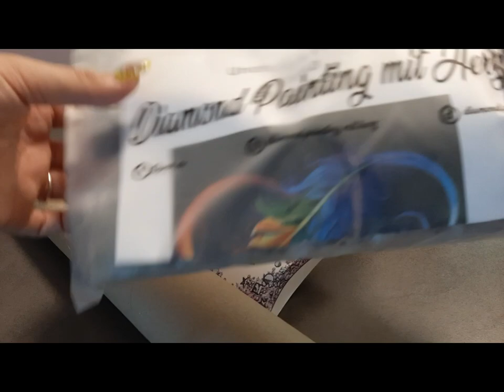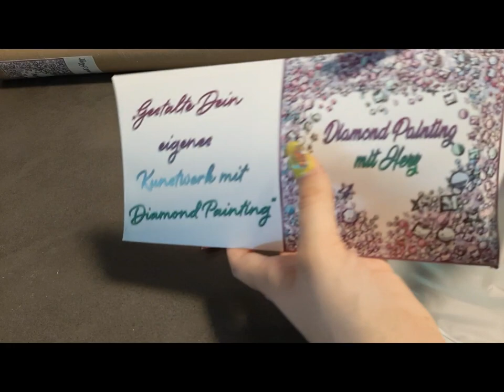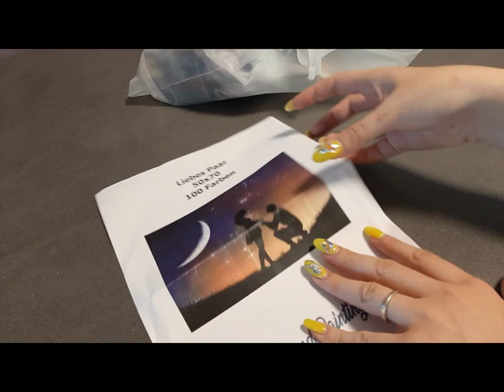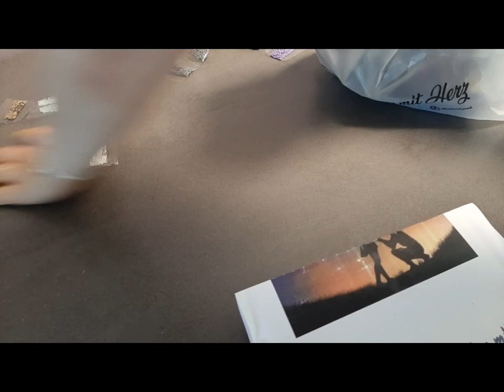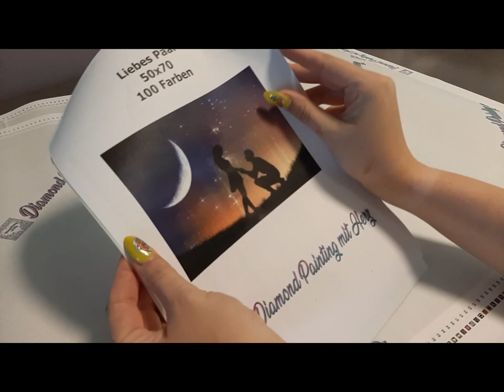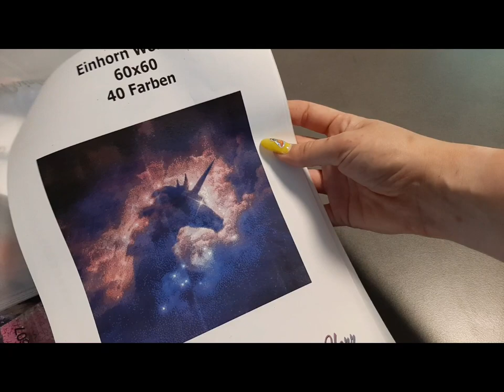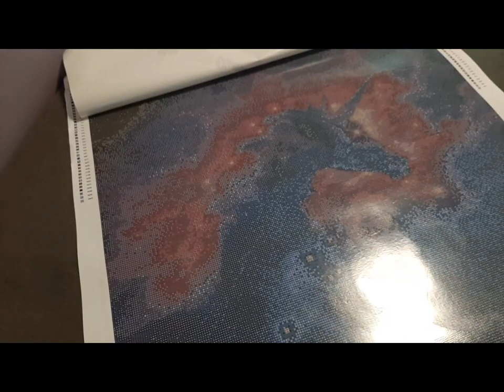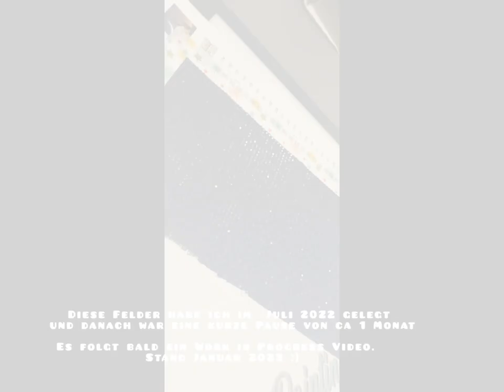Unboxing Diamond Painting mit Herz aus Juli 2022| Liebes Paar und Einhorn|Aktuelles großes Projekt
ein etwas älteres Unboxings Video (eins meiner ersten Videos), welches ich euch bisher unbeabsichtigt vorenthalten habe.

Liebes Paar von DpmH ♡ 50x70 mit 100 Farben
und eins von meinen nächsten großen Projekten,
das Wolkeneinhorn

Das Liebespaar ist eines meiner bisher größten Bilder , zusammen mit dem Amerika Bild (Januar 2022 beendet)  ♡

Dieses Bild beende ich demnächst und freue mich Euch im kommenden Video auch ein Fazit über die Qualität zu geben. Seit gespannt :)

LG  Eure Sannii ♡♡